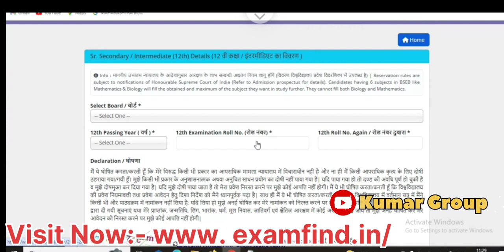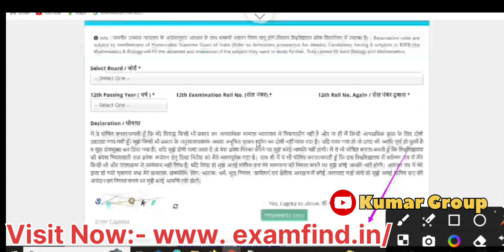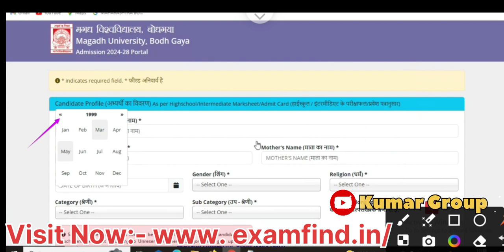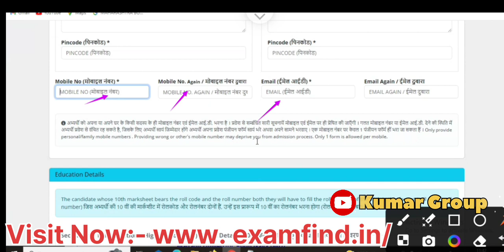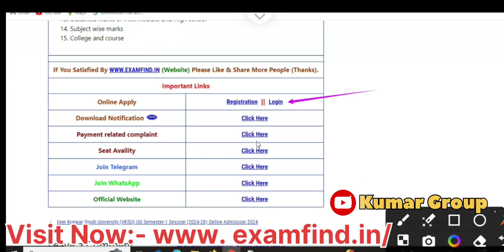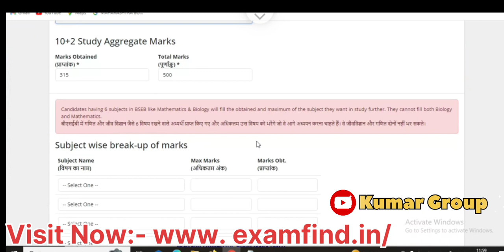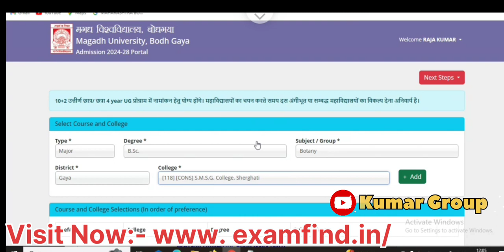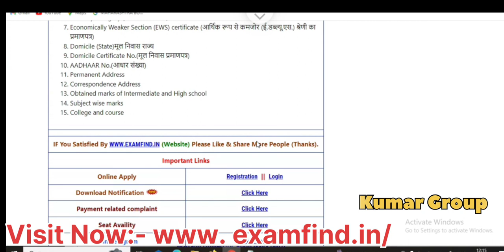How to apply Magadh University BA, Bsc, Bcom Admission 2024 Online Form Session 2024-28 Step By Step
Magadh University CBCS UG Admission Online Form 2024 Kaise Bhare | Magadh Univesity BA,B.Sc,B.Com Admission 2024
Magadh University UG Online Admission 2024-28 | Magadh University UG Admission Session 2024-28 kaise kare| admission2024-28
Magadh University UG Admission Online Form 2024 -28Kaise Bhare | Magadh Univesity UG B.A,B.Sc,B.Com Admission 2024
Bihar Graduation Admission 2024 All University Link Active | Bihar BA B.Sc B.Com Admission 2024-28 Online kaise kare
Magadh University ba bsc bcom Admission Online form kaise kare 2024 | magadh UG Admission 2024 Apply kud se kare
Magadh University CBCS UG  Admission 2024 | Magadh University UG Admission Session 2024-28 Online 2024 form bhare

इसमें बताया गया सभी जानकारी एजुकेशन पर्पस के रूप में है।